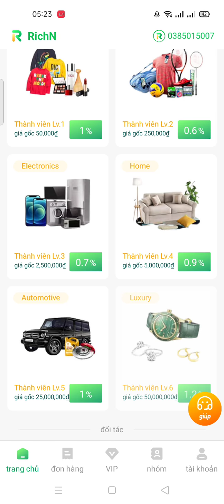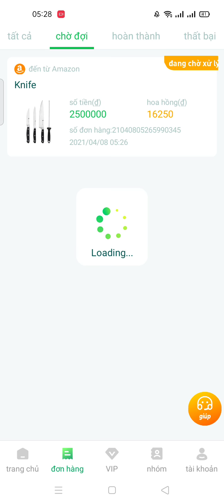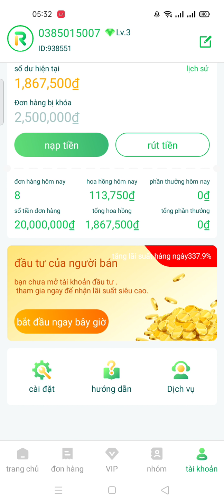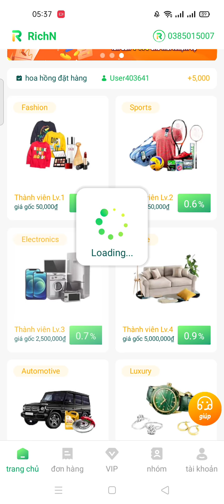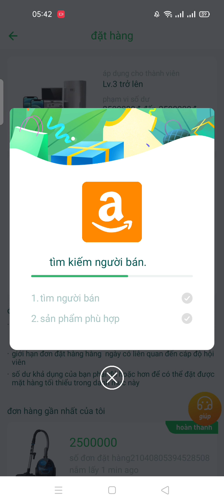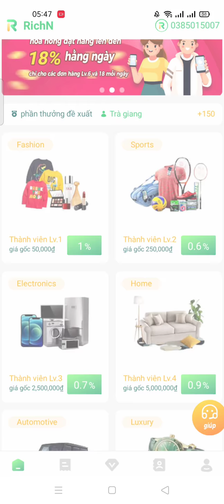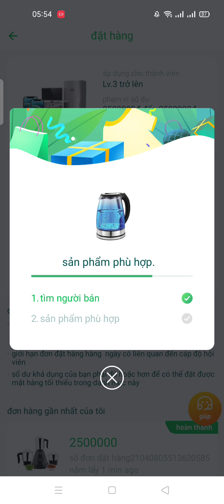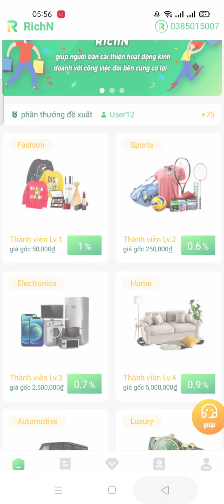Richn Đã Chết